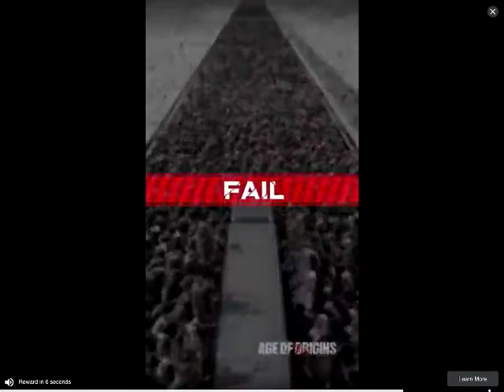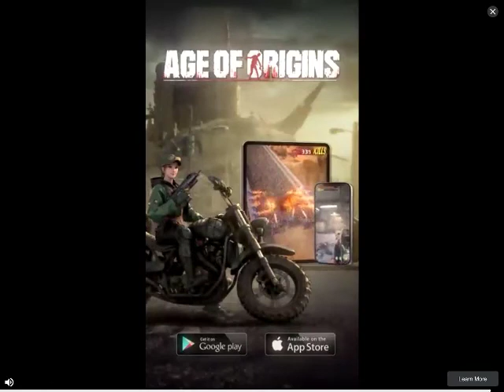Candy Crush Level 1313